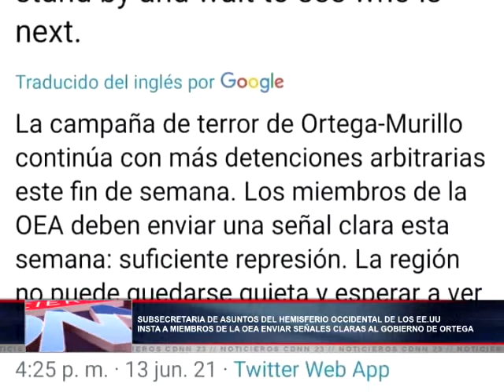Funcionaria estadounidense insta a la OEA enviar mensajes claros a Daniel Ortega